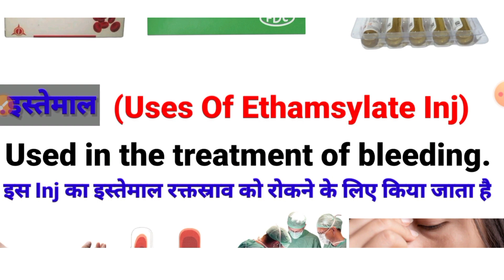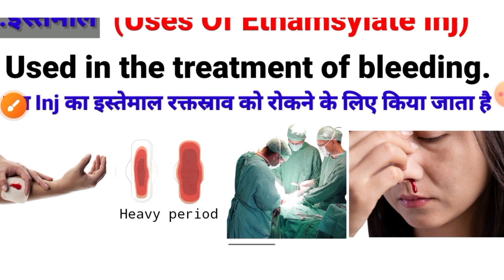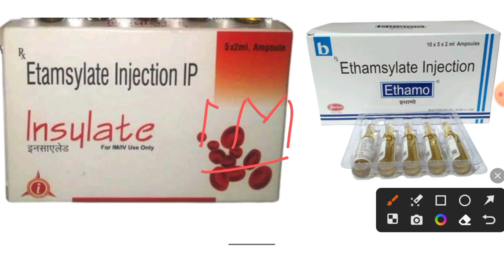Etamsylate injection / Ethamsylate injection / Ethasyl 250mg inj / Ethamo 250mg inj Uses side effect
# Etamsylate injection# Ethamsylate injection# Bleeding ko kaise roke

Ethamsylate injection is a pharmaceutical product used for its hemostatic properties. Hemostasis refers to the process of stopping bleeding, and Ethamsylate is specifically designed to promote blood clotting and prevent excessive bleeding in various medical conditions.

When administered intravenously, Ethamsylate acts by increasing platelet adhesion and reducing capillary fragility. It also enhances the release of clotting factors, such as von Willebrand factor and fibrinogen, which are essential for the formation of blood clots. These mechanisms help to control bleeding and promote the formation of stable clots.

Ethamsylate injection is commonly used in the treatment of various bleeding disorders, including menorrhagia (excessive menstrual bleeding), postoperative hemorrhage, epistaxis (nosebleeds), gastrointestinal bleeding, and bleeding associated with dental procedures. It is also employed in the management of certain medical conditions that cause abnormal bleeding, such as hemophilia and thrombocytopenia.

It is important to note that Ethamsylate injection should only be used under the supervision and prescription of a qualified healthcare professional. The dosage and frequency of administration will depend on the individual patient's condition and medical history. As with any medication, Ethamsylate injection may have potential side effects or interactions with other drugs, so it is crucial to follow the healthcare professional's instructions and report any adverse effects experienced during its use.

This description provides a general overview of Ethamsylate injection, but it is essential to consult a healthcare professional or refer to the specific product information and labeling for comprehensive details regarding usage, dosage, precautions, contraindications, and possible side effects.

Brand name
Insylate injection uses in hindi
Insylate injection kis kaam aata hai
Ethasyl injection uses in hindi
Ethasyl injection kis kaam aata hai
Uses of ethasyl injection
Ethamo injection uses in hindi
Uses of ethamo injection
Ethamcol injection uses in hindi
Uses of ethamcol injection
Ethacid injection uses in hindi
Uses of ethacid injection
Ethamsylate injection uses in hindi
Etamsylate injection uses in hindi
Etamsylate 250mg uses in hindi
Bleeding ka injection
Bleeding ki dawa
Bleeding kyu hoti hai
Bleeding ko kaise roke
Bleeding ko kaise teek karen
Nose se bleeding ki dawa
Heavy period ka injection

Sylate 250mg injection
Hemsul 125mg injection
Cosklot 250mg injection
Clotawin injection
Acmesylate injection
Eklot injection